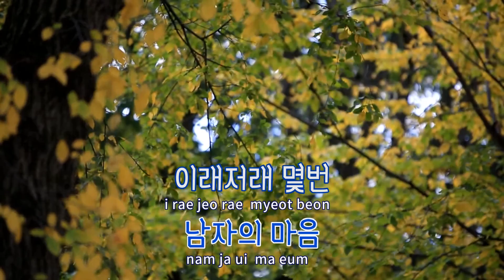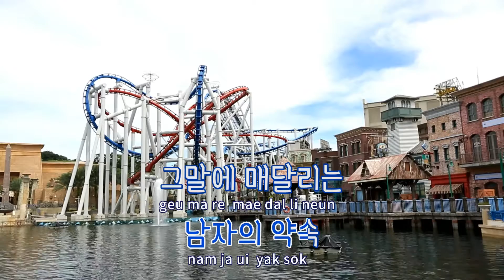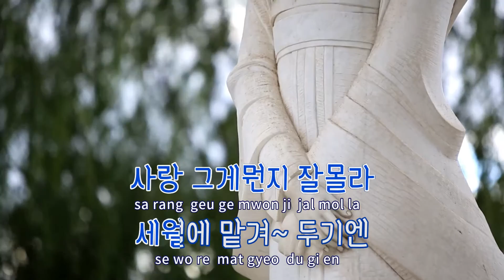[TJ노래방] 정으로사는세상 - 주현미 / TJ Karaoke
정으로사는세상  --  주현미